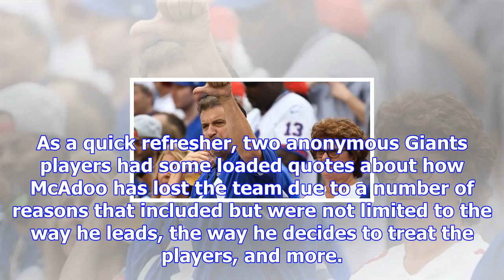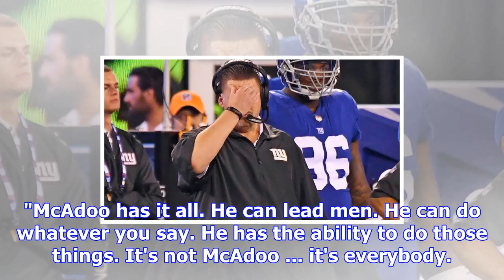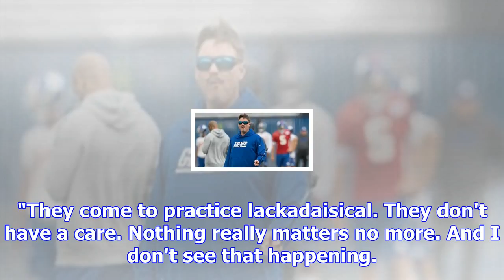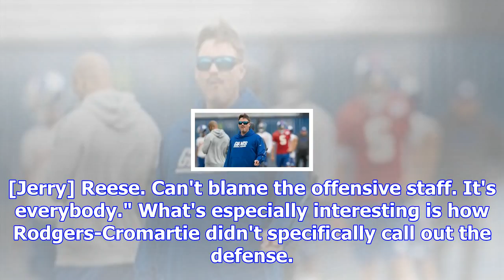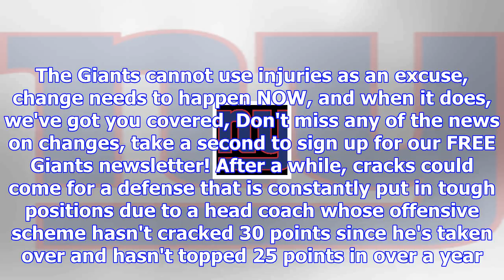Landon collins, drc deny anonymous report mcadoo lost the team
Landon Collins and Dominique Rodgers-Cromartie are calling nonsense on the two anonymous New York Gi...